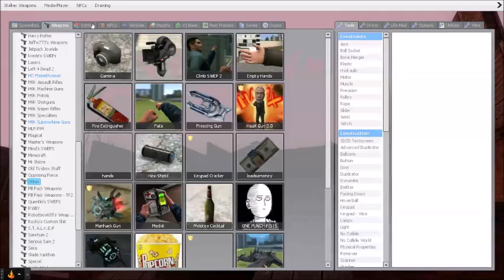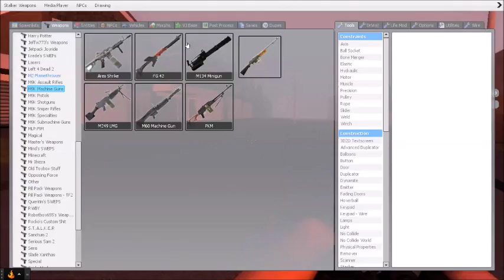Dabbing jimmy:Garry's Mod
dab dab dabdab EVERYBODY!